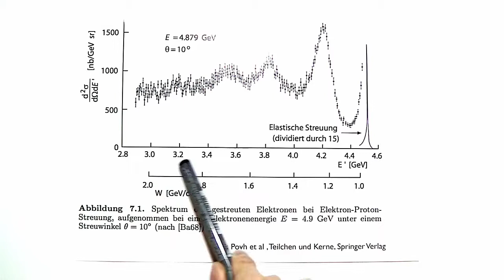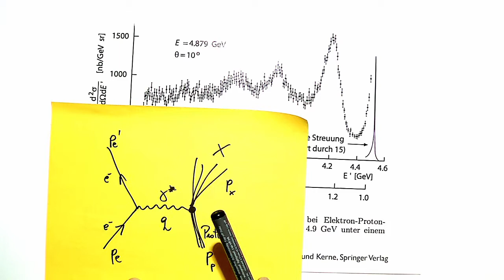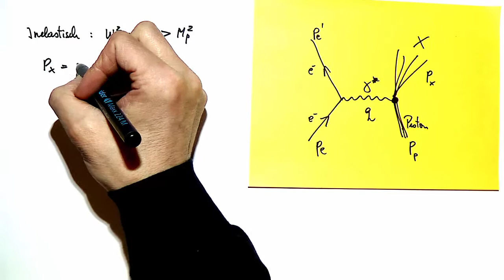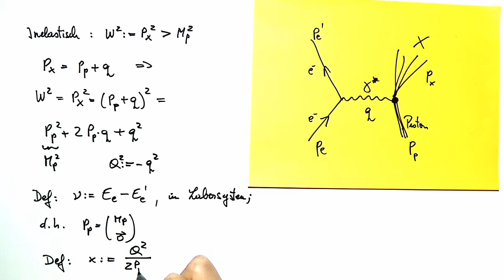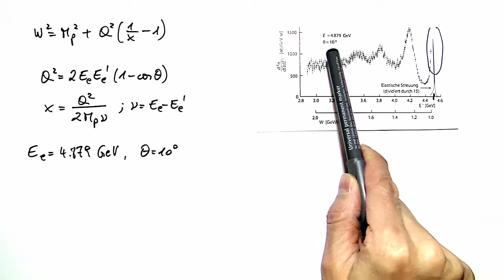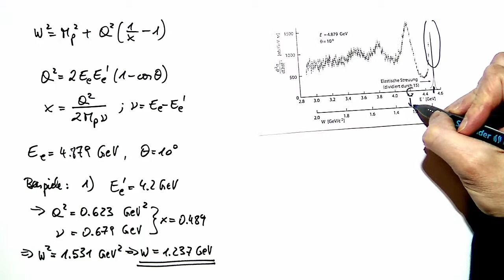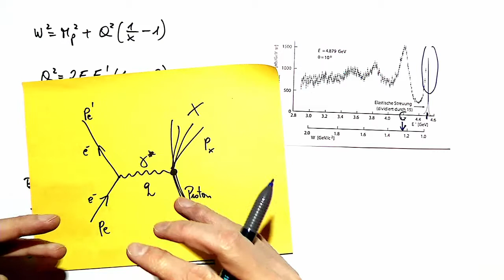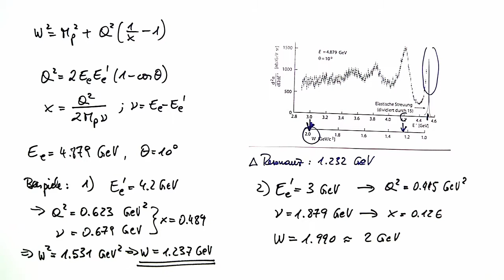01-2: Videolösung zur Elektron-Proton-Streuung (Teil 2)